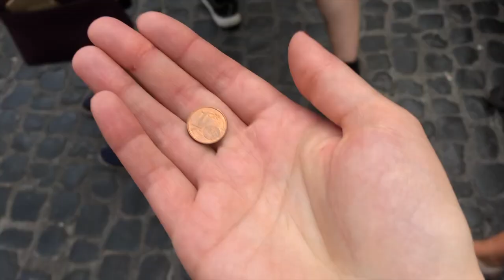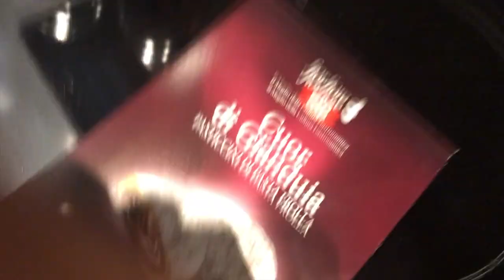Honeymoon Vlogs: Arriving in Rome | Day 1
Our Honeymoon Vlog Day 1. We arrived in Rome and were pretty jetlagged but still wanted to explore!

Sorry these are up a bit late but expect 14 daily vlog videos coming up, each will go live daily, at 12 noon PST. Enjoy!

Send me a card or postcard:

Christy Len
Victoria, BC
V8T5G2
Canada